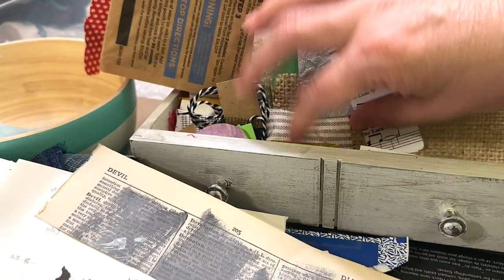Piece by Piece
Above is the playlist sharing my melanoma journey, if you are interested have a peek. If not I understand.

Shine,
Ashley Murphy

1st BOOK Daddy's Briefcase: My Journey Through Liver Cancer
2nd BOOK Under Contract: Life in the Middle Of Dreams